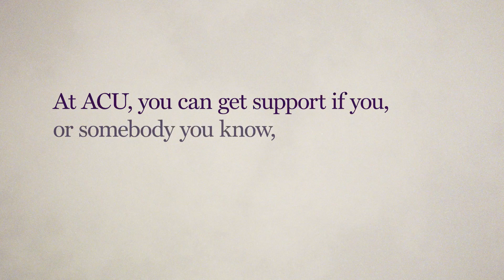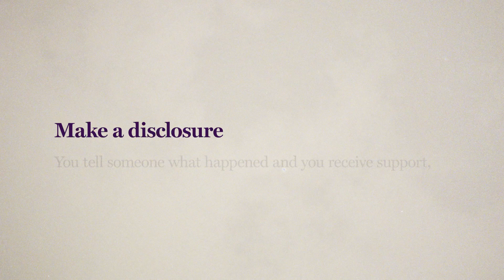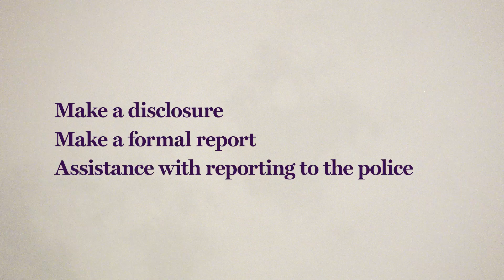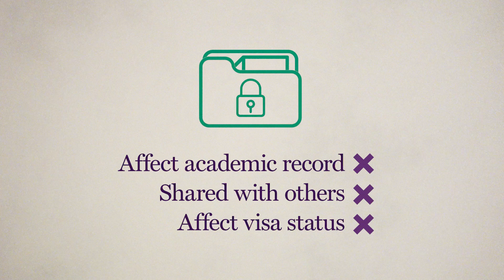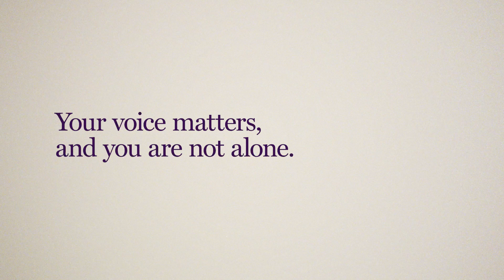Reporting Sexual Harm at ACU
Content Warning: Please be aware that this video contains themes of sexual harm and family violence. For further information please visit acu.edu.au/respect.